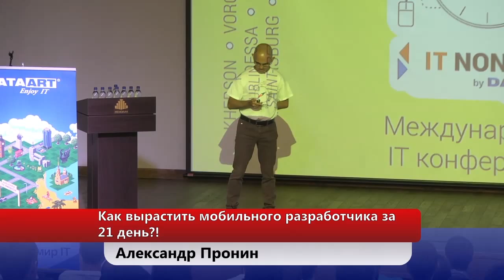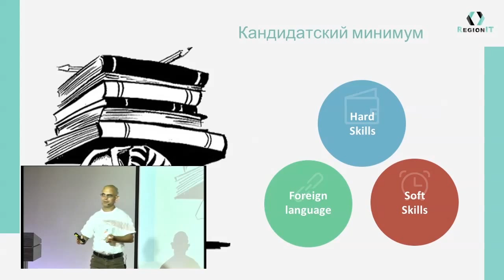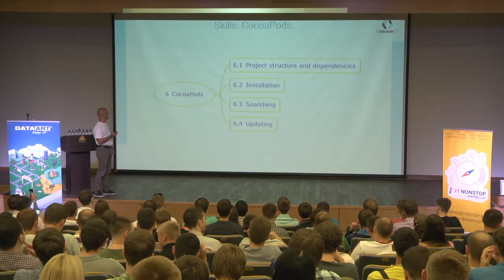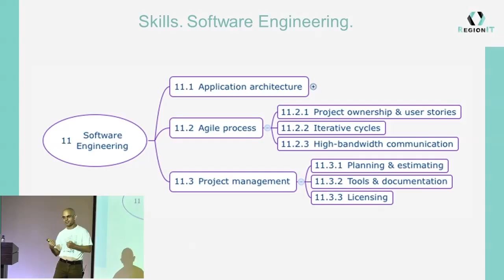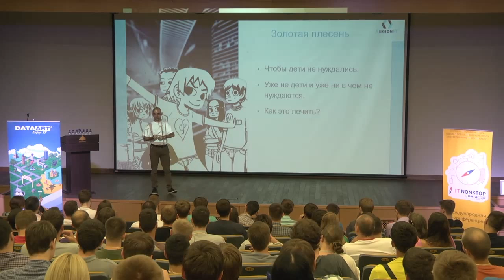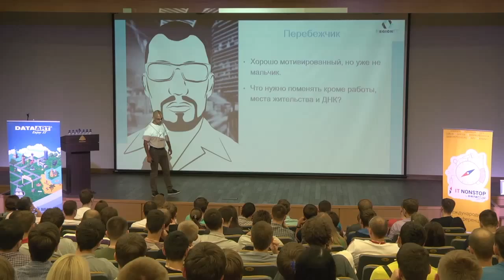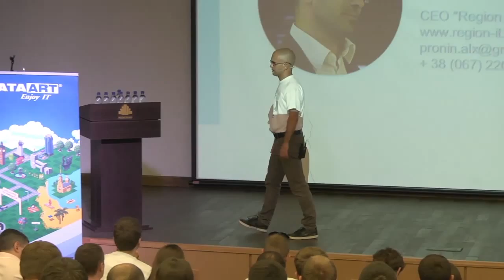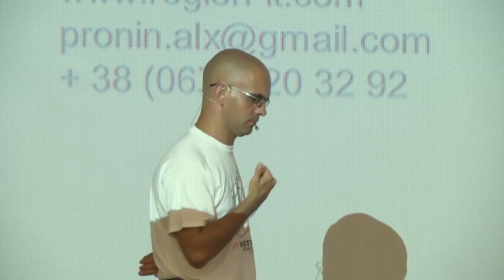Александр Пронин «Как вырастить мобильного разработчика за 21 день?!»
Доклад включает практический опыт в виде кейсов.